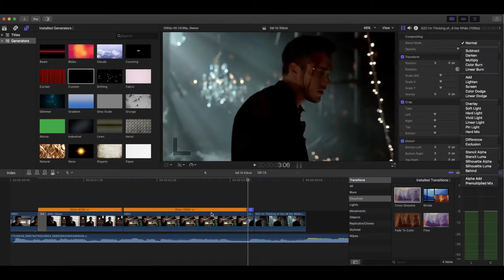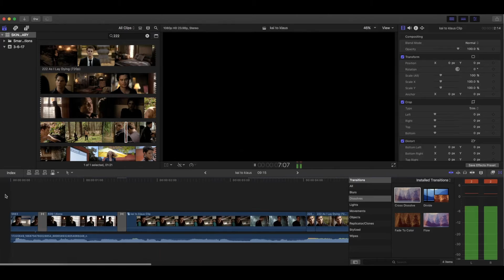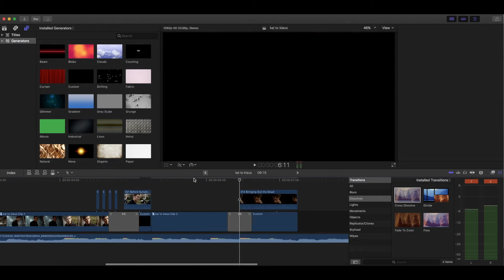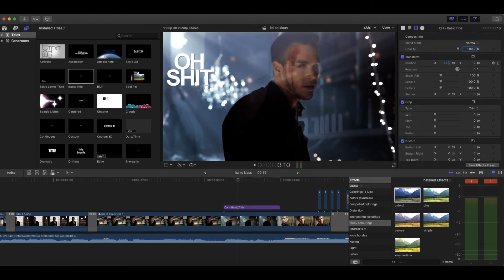watch me edit #3 | fcp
song: drowning. by eden project